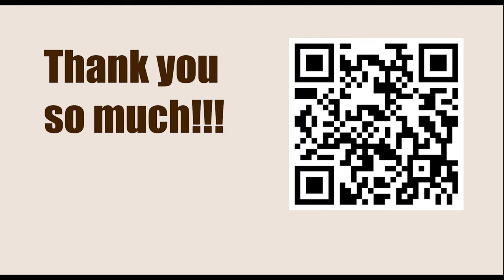NEW TRAPS in the Chess Opening || 1 d4 Nf6 2 Nf3 e6: Torre, London and Colle Systems